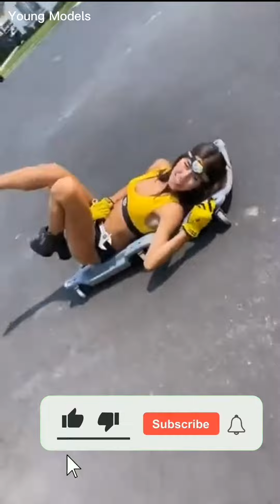Working out at the supermarket and More